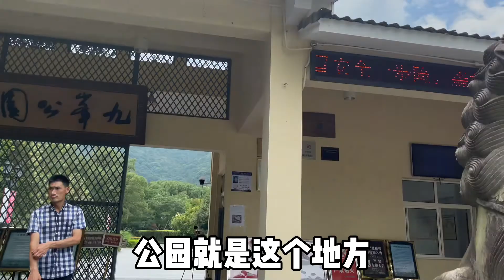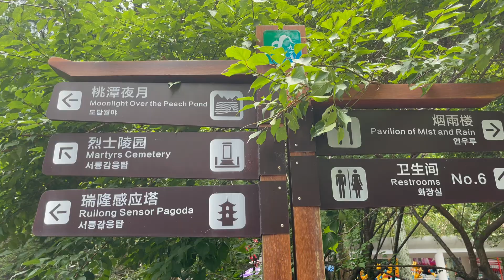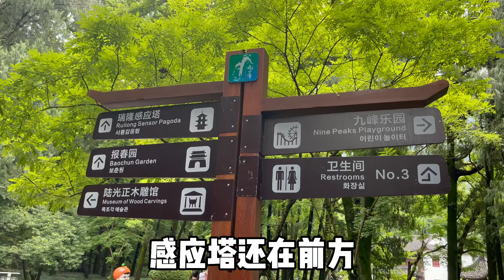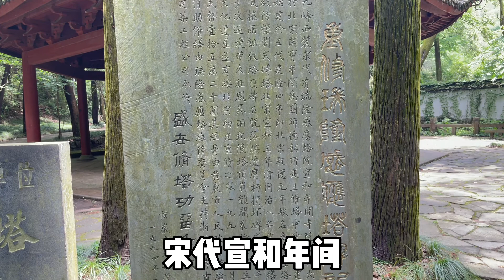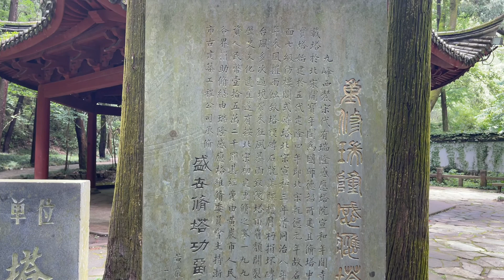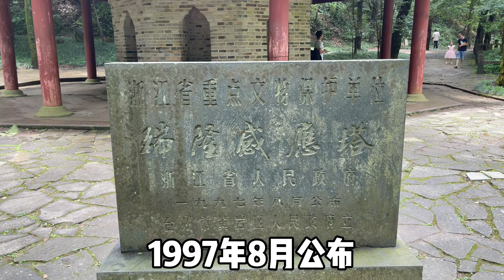逛台州的九峰公园，看到一座千年佛塔，没见过的值得一看